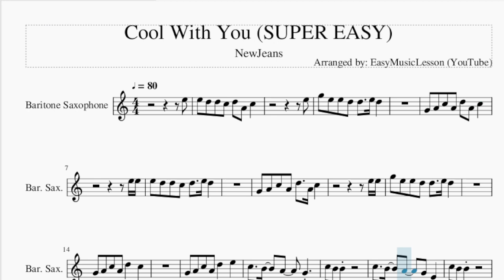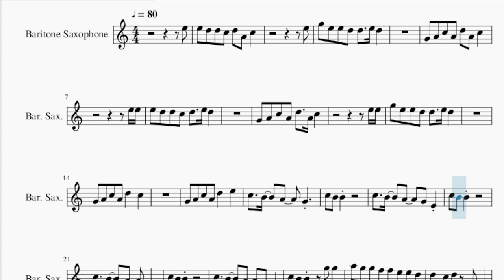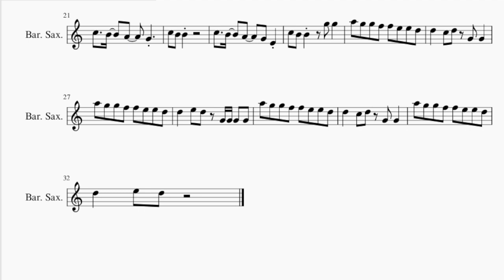SUPER EASY Baritone Sax Sheet Music: How to play Cool With You by NewJeans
Comment and let us know how the videos have helped you. It keeps us going! :)Here is a sheet music/tab video on the song Cool With You (SUPER EASY) by NewJeans on the baritone sax. A baritone sax sheet music arrangement which is transposed to notes that are easily played by baritone sax, for the song Cool With You (SUPER EASY) by NewJeans.

EasyMusicLesson2 teaches you to play the your favorite instrument, through well-arranged sheet music so that you too can learn how to play Cool With You (SUPER EASY) by NewJeans on the baritone sax as fast as you can. A baritone sax sheet music with backing tracks to help your play the song better.

Chords of Baritone Sax arrangement:
F Min 7   G Dom 7   C Min   C Min   F Min 7   G Dom 7   C Min
C Min   G Maj   F Min 7   G Dom 7   C Min   C Min   F Min 7
G Dom 7   C Min   C Min   G Maj   F Min 7   G Dom 7   C Min
C Min   G Maj   F Min 7   G Dom 7   C Min   C Min   G Maj   F Min 7

Melody notes of Baritone Sax:
E5
E5 D5 D5 C5 D5 A4 C5
E5
G5 E5 E5 D5 D5   E5 D5
G4 A4 C5 A4 D5 A4 C5
E5 E5
E5 D5 D5 C5 D5   E5 D5
E5 E5
G4 A4 C5 A4 D5   C5
G4 A4 C5 A4 D5   E5
C5   B4   A4   G4 E4
C5 B4 B4   G5 G5
A5 G5 G5 F5 F5 E5 E5 D5
D5   C5 D5 G4 G4
D5   E5 D5 G4 G4 G4 G4